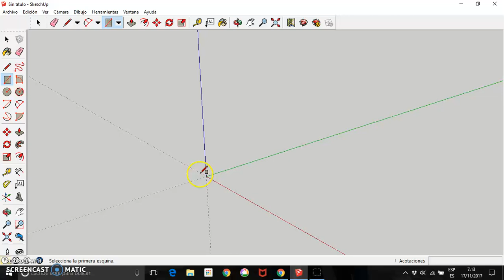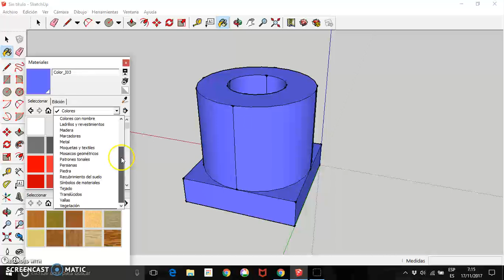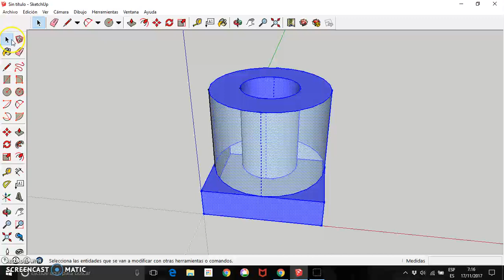Construcción de sólidos con SketchUp Make: Práctica 5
En esta práctica aprender como repetir fácil y rápidamente operaciones realizadas con anterioridad. Además aprenderéis a emplear las herramienta círculo y equidistancia.